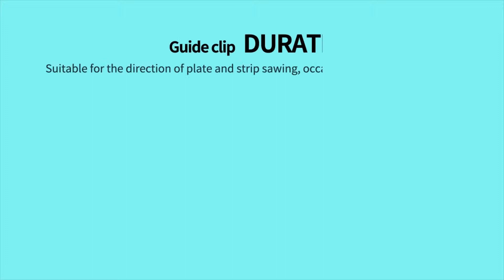Duratec Wood Clamps - Duratec 885 Wide Track Wood Cutting Guide 24", 36" & 50"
Duratec is a professional hand tool manufacturer, recognized for its outstanding product development and innovative features suitable for all users and professionals. - Malaysia's Largest Home Improvement Online Store.

Duratec 885 Wide Track Wood Cutting Guide 24", 36" & 50"

[Features]
+ Available in length 24", 36" & 50"
+ Ideal guiding tool for a wood plate or bar cutting applications
+ Induction hardened bar, excellent durability
+ Aluminium profile body, jaws made from engineering plastic
+ Strengthened wide profile with T slot, can be fixed on the work table